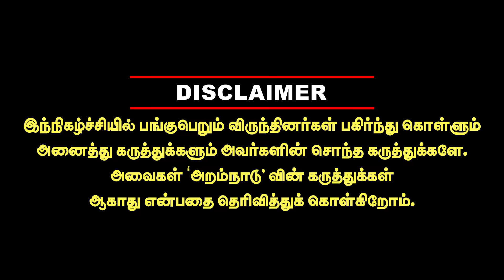விஜய் ரசிக குஞ்சான்களுக்கு அரசியல் பயிற்சி! விஜய் தாக்கு பிடிப்பாரா? valai pechu bismi interview